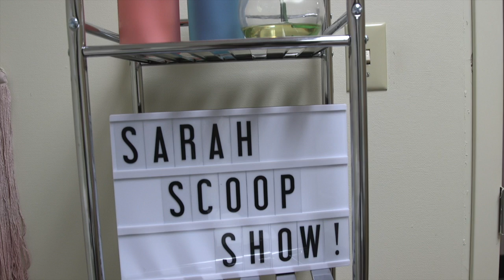Lena Stone Shares What It's Like Being A Country Musician And How She Chased Her Dreams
Sarah Scoop Show